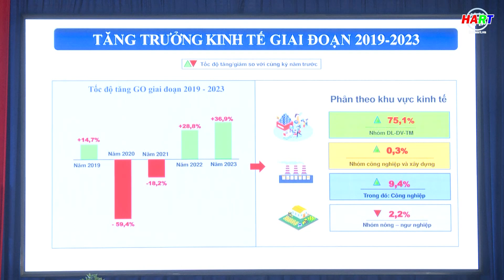TP.Hội An: Tổng giá trị sản xuất năm 2023 ước trên 6.900 tỷ đồng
Thực hiện: Quốc Hải - Minh Vũ
PTV: Quốc Hải